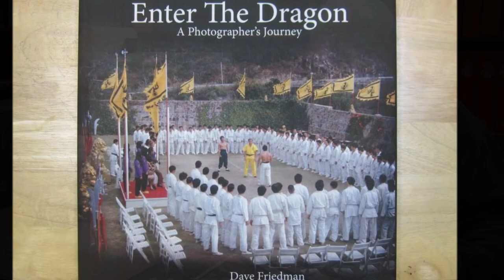李小龙 Bruce Lee And Dave Friedman King of Photography ブルース・リー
Dave Friedman, legendary photographer from the mecca of American cinema, one of the most recognized Hollywood photographers for his work with great actors like Steve McQueen, Sylvester Stallone and Kurt Ruseell, to name a few.

Bruce Lee and Dave Driedman met when Bruce participated in Green Hornet, later they worked together again on Enter The Dragon, thanks to Friedman's work, today we can enjoy all those photos of Bruce Lee in this mythical film.

Dave Friedman, fotógrafo legendario de la meca del cine americano, uno de los fotógrafos de Hollywood mas reconocidos por su trabajo con los grandes actorescomo, Steve McQueen, Sylvester Stallone y Kurt Ruseell, por nombrar alguno.

Bruce Lee y Dave Driedman se conocieron cuando Bruce  participo en Green Hornet, tiempo después trabajaron de nuevo juntos en Enter The Dragon, gracias al trabajo de Friedman hoy podemos disfrutar de todas esas fotos de Bruce  Lee en esta mítica película.